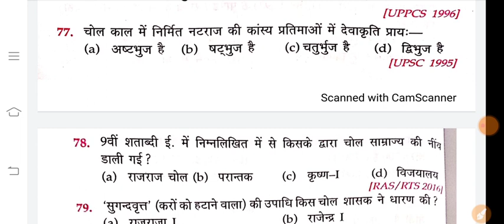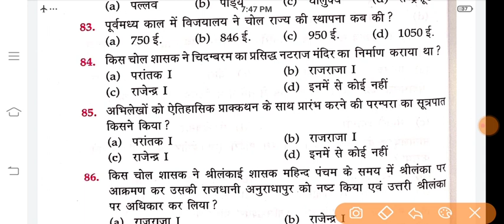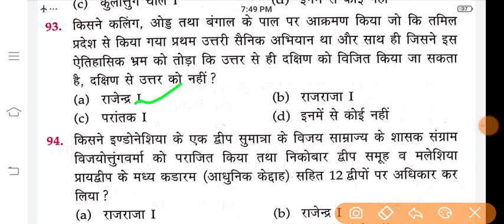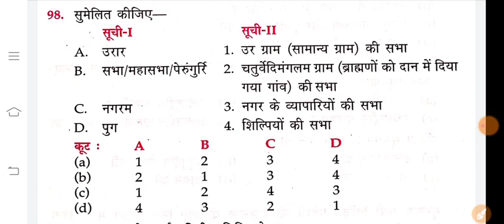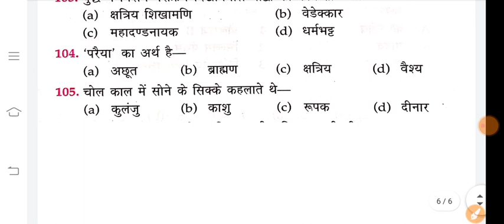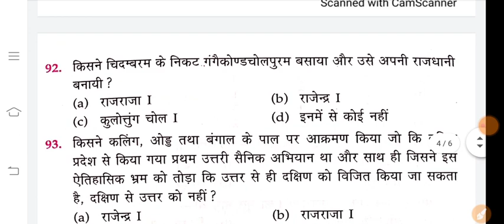UPPSC BEO EXAM | RO ARO 2016 GK |प्राचीन भारत | UPPSC BEO EXAM 2020 | MOST IMPORTANT GK IN HINDI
UPPSC BEO EXAM | RO ARO 2016 GK |प्राचीन भारत | UPPSC BEO EXAM 2020 | MOST IMPORTANT GK IN HINFI